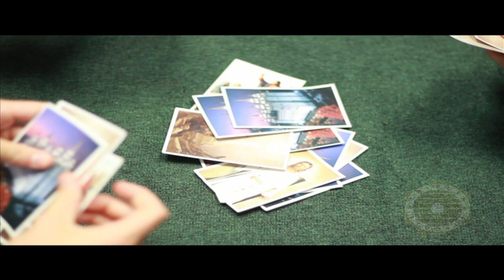Mission Man (Gotta Teach 'Em All!) - Mormon PARODY of the Pokémon Theme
*UPDATE: All the young men in this video have served as missionaries for The Church of Jesus Christ of Latter-day Saints.*

Stripling Studios presents Mission Man (Gotta Teach 'Em All!)
A Mormon Missionary Parody of the Pokémon Theme Song

Stripling Studios did not produce the background track, nor does it own the copyright to this tune.

Written and Directed by Barrett Burgin
Performed by Spencer Streno
Cinematography by Barrett Burgin, Sterling Smith, and Trevor Hobbs
Edited by Barrett Burgin
Logo Design by Kelsey Avery

Lyrics:
I want to be the very best,
No Mormon ever was;
To find them is my real test,
To teach them is my cause.

Mission Man (Gotta teach 'em all!)
It's you and me;
We know it's our destiny!
Mission Man!
Oh, you're my best friend,
In a world we must defend.
A book that's true!
Our virtue will pull us through!
With the Spirit we'll teach you,
Mission Man!
Gotta teach 'em all!

Each temptation along the way
I'll turn away my face.
I'll be praying everyday
For strength to run the race!

Come with us, and seek the light,
There's no better team;
Arm and arm we'll choose the right,
It's always been our dream!

Mission Man!
Mission Man!
Gotta teach 'em all! Gotta teach 'em ALLLL!!!

We teach of eternity!
Mission Man!
Mission Man!
Gotta teach 'em all. Gotta teach 'em all!
MISSION MAN.

Starring as Elders:
Sterling Smith
Barrett Burgin
Andrew Meek
Sawyer Irvine
Drake Hamby
Adam Wood
Abe Purcell
Trevor Hobbs
Young Elders:
Todd Morgenegg
Chance & Dane Miller
Investigators:
Jessica Stoner
Carolyn Purcell
Cameron Bard
Barrett Burgin
Pretty Girl: Bianca Ley
Ancient Nephite: Andrew Meek

Special Thanks to Russell Miller & His Family, Ben McAmis, Kelsey Avery, Spencer Streno, Hannah Becker, Evan Nelson, Justin Gunnels, The Puster Family, Sawyer Irvine, Trevor Hobbs, Jake Brannum, Ben Householder, Rachel Graves, Brando, The Especially For Youth Program, and The Pokémon Franchise.

Filmed with a Canon Rebel T3i
Edited with Final Cut Pro 7
Music Recorded and Mixed by Riversound Productions
Made in June & July 2012

This film was screened at the Especially for Youth Variety Shows in Provo, Utah and Bowling Green, Kentucky on July 26th, 2012